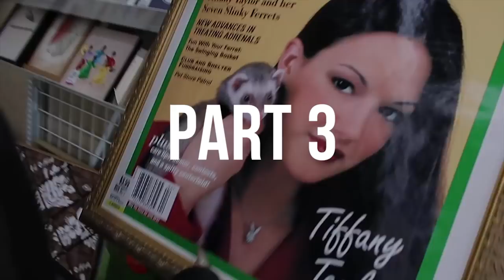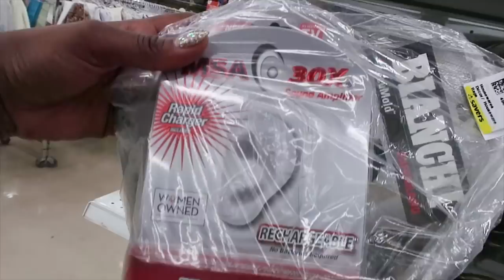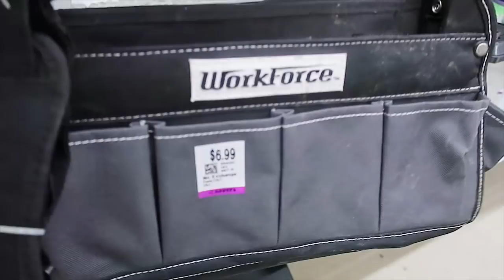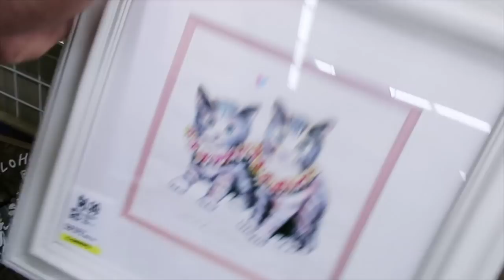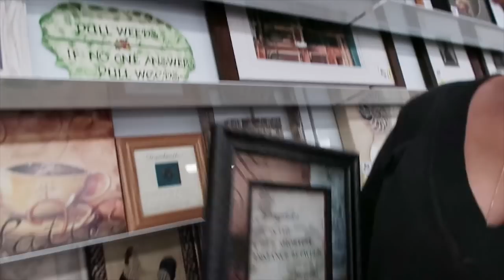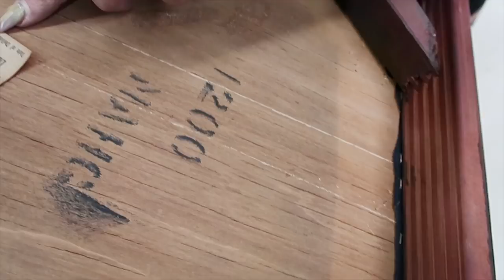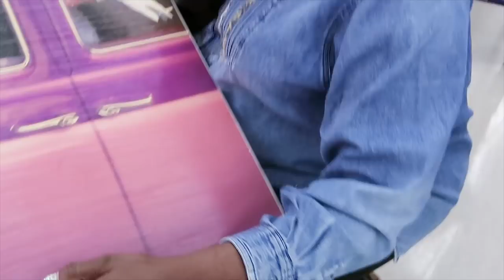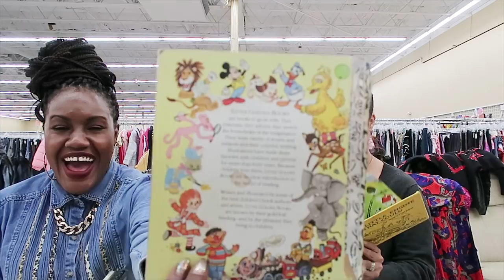Come Thrifting With Us| Knick knacks, Vintage Dresses & A HAUL in Savers Part 3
WE ARE ON STORAGE WARS TONIGHT 9pm pst o A&E!

In this Come thrifting video we head into the frame section and more knick knacks, and finally make it to th clothes! our first stop are sequin and vintage dresses THEN we weed through all of the items in the middle of the store!!

Special Thank you to Savers for sending us gift certificates to help us with our Christmas Gift Thrifting! All our ridiculous ideas are our own :)

Make sure to tune in this WEDNESDAY TODAY December 20th at 9:00pm PST  as we will be on a new episode of Storage Wars on A&E!

We need our TAFAM to let eveeryone have it and let us know what you thought about the first 2 episodes we were in!! Thank you all for the love and support you have no idea what you guys mean to us!!! WE FEEL THE LOVE!!! More to come!

If you don't have A&E you can buy the episodes on the A&E youtube here:

We are not compensated this is directly to A&E just trying to find ways for you to watch!!